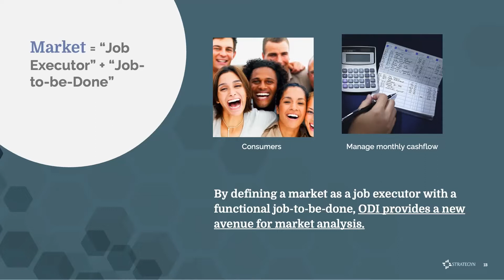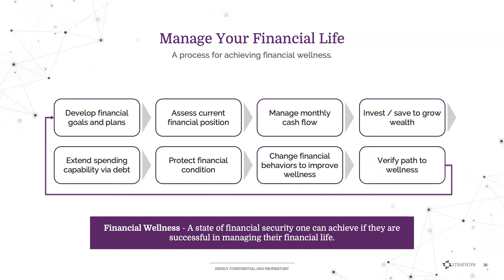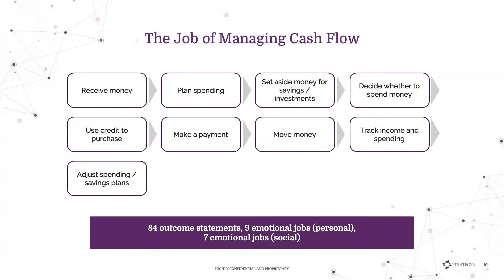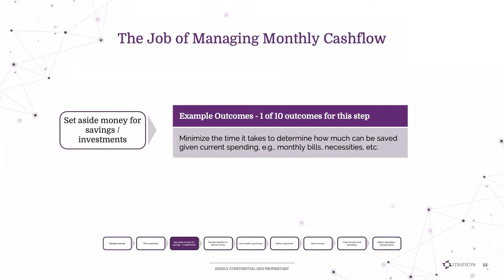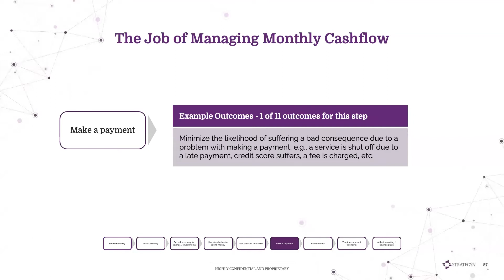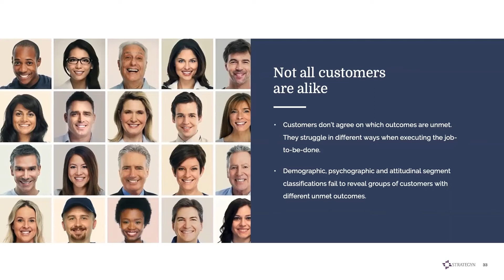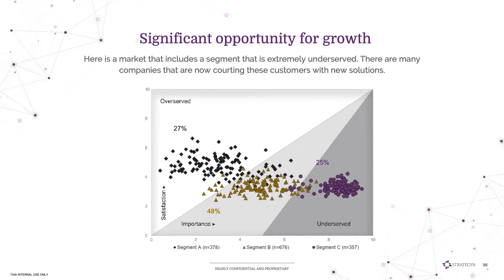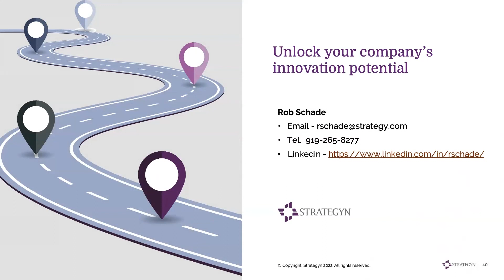Applying Jobs-to-be-Done to Financial Services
Stop focusing on your products and start focusing on your customers Job-to-be-Done. Rob Schade uses Jobs-to-be-Done to demonstrate the market of Consumers trying to manage monthly cashflow.